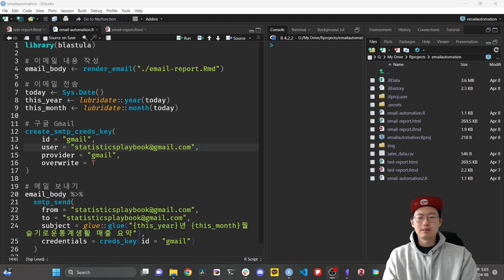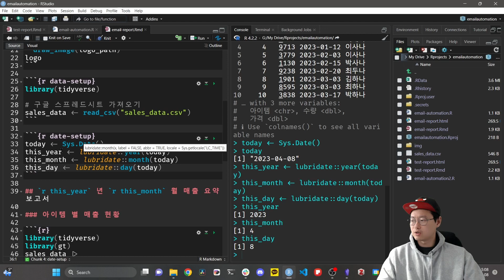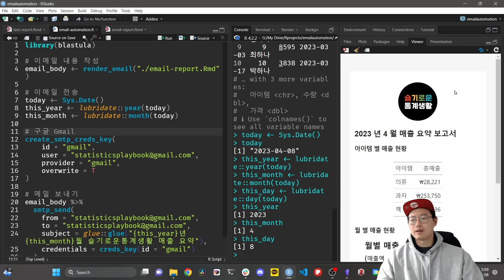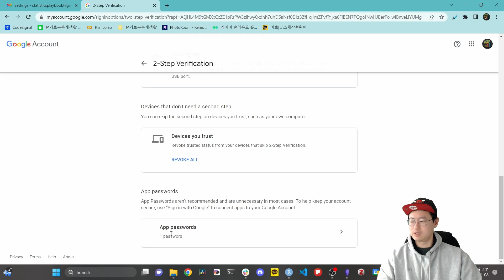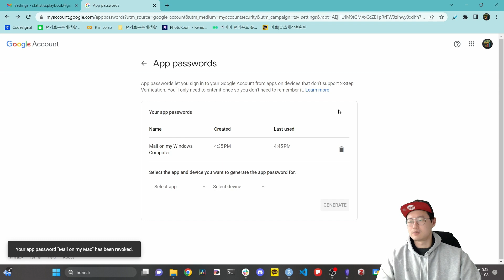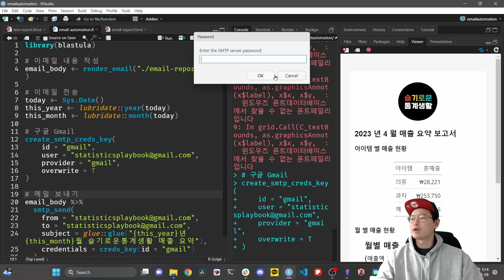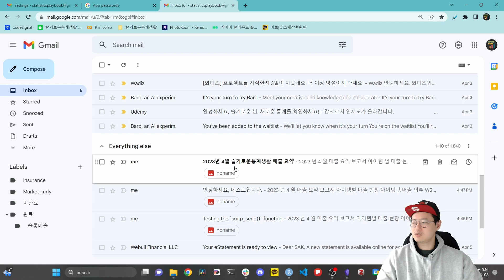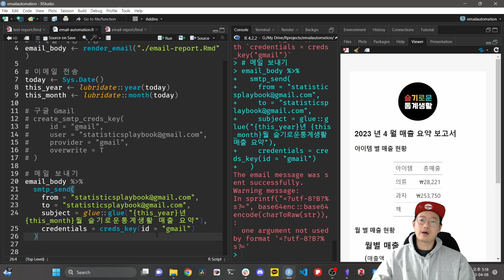매일 만드는 보고서! 자동으로 업데이트 해서 메일 보내 버리기 - 1탄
데이터가 연동된 보고서를 작성할 할 때마다 그 날짜 최신 정보로 업데이트 해서 상사에게 메일로 보내는 방법을 연구 중 입니다.

영상에 사용된 코드 파일은 다음 포스트에서 다운 받을 수 있습니다.